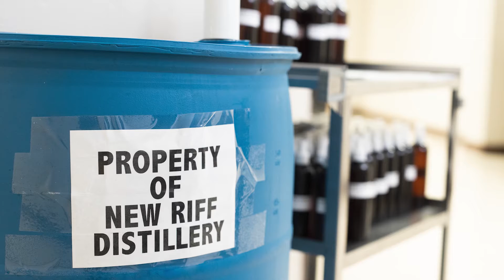Thank You to New Riff Distilling for Hand Sanitizer